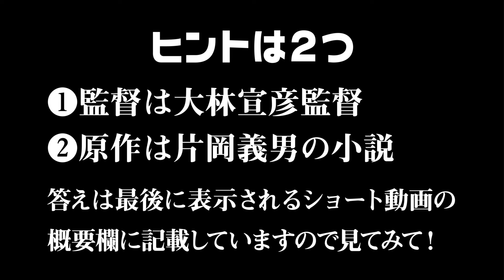【 青島文化教材社 】HONDA NSR250R '88（MC18）with 初音ミク & 仮面ライダー 旧２号（ロングバージョン）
前回の動画で、このロスマンズカラーのSPの仕様を誤って覚えていた為、２点ばかり訂正しておきます😅

１つ目は『乾式クラッチ』
これは、乾式クラッチが標準装備されていたのではなく、簡単に交換できる様にカセット式の構造になっていました☝️

２つ目は『減衰力調整機構付きサスペンション』
これも標準装備ではなくオプションでした💦

翌年発売された’89SPに乗っていましたので、’88でも同じ仕様だと勘違いをしていました🙇
どうもスイマセンでした‼️